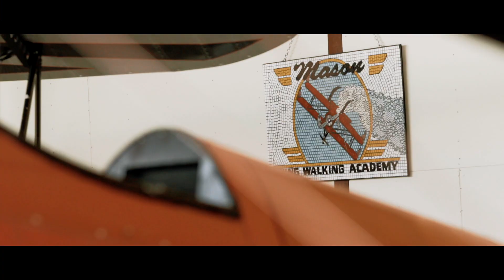Walking on the Wing of an Airplane! Wing Walking in Sequim Washington!